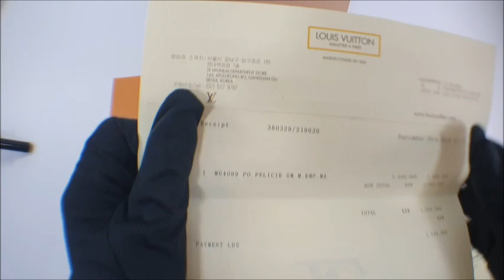Louis vuitton packing video LE266